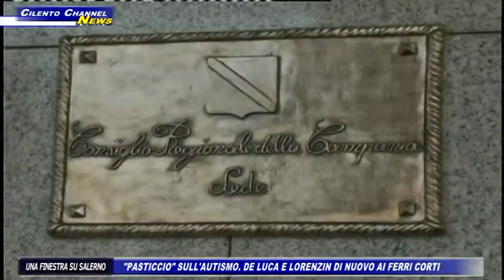UNA FINESTRA SU SALERNO, "PASTICCIO" SULL' AUTISMO. DE LUCA E LORENZIN DI NUOVO AI FERRI CORTI